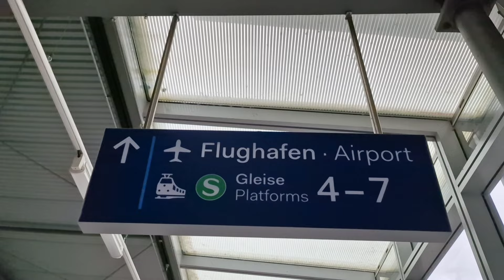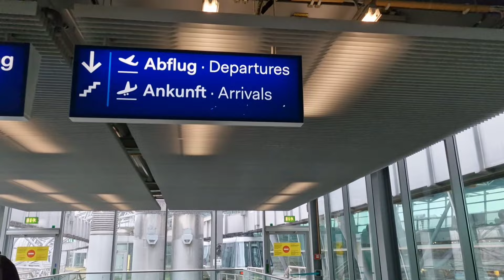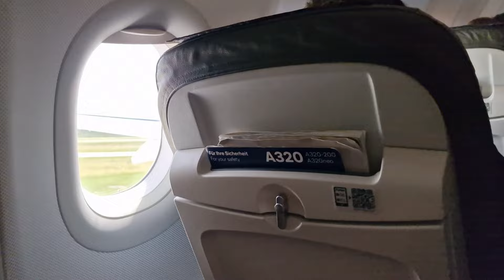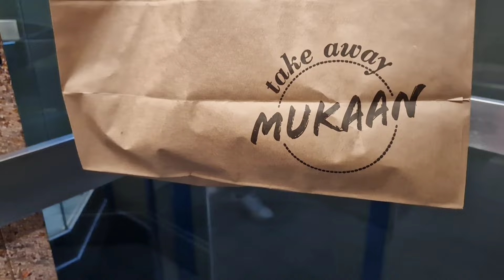IIWANAN MUNA ANG GERMANY||SAAN ANG PUNTA?||Dhong Vlogs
📹 Sony ZV-1
Editor: Kinemaster
Thumbnail: PicsArt